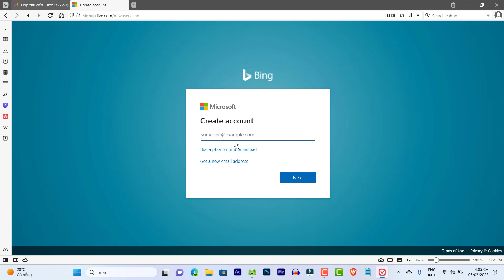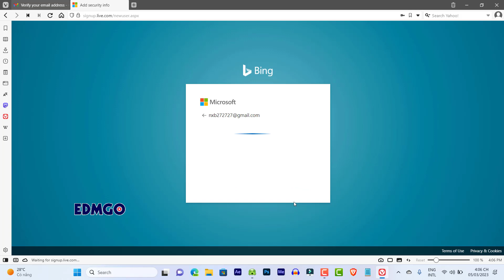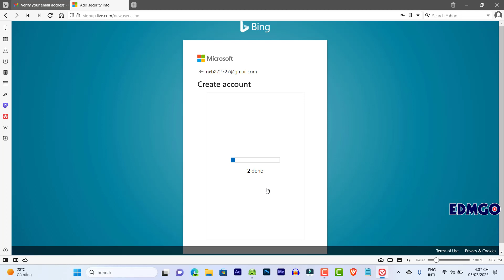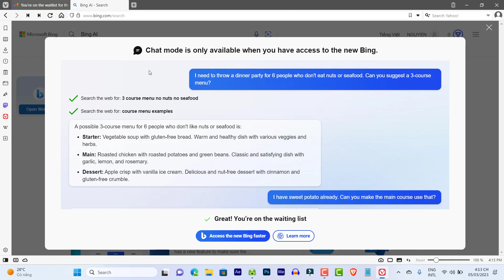CÁCH ĐĂNG KÝ DÙNG THỬ BING AI (TÍCH HỢP CHATGPT)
Bạn phải đăng ký Bing AI vì đây là một dịch vụ mới của Microsoft và đang trong giai đoạn thử nghiệm (beta). Microsoft muốn nhận được phản hồi từ người dùng để cải thiện chất lượng và trải nghiệm của Bing AI.

Khi bạn đăng ký, bạn sẽ có cơ hội được truy cập vào Bing AI sớm hơn và thưởng thức các tính năng mới mẻ và thông minh của nó.

Một số tính năng của Bing AI là:
• Bạn có thể chat bằng cách gõ vào thanh tìm kiếm hoặc bấm vào biểu tượng micro để nói chuyện. Bing AI có thể trả lời các câu hỏi của bạn, giải trí cho bạn hoặc giúp bạn tìm kiếm thông tin một cách dễ dàng và nhanh chóng.
• Bạn có thể sử dụng các lệnh giọng nói để điều khiển trình duyệt Edge và ứng dụng Bing trên điện thoại. Ví dụ: bạn có thể nói “Bing, mở tab mới” hoặc “Bing, gửi email cho anh Hùng” và Bing AI sẽ làm theo yêu cầu của bạn.
• Bạn có thể nhận được các gợi ý cá nhân hóa từ Bing AI khi tìm kiếm hay duyệt web . Bing AI sẽ phân tích lịch sử và sở thích của bạn để đưa ra những đề xuất phù hợp với nhu cầu và mong muốn của bạn.